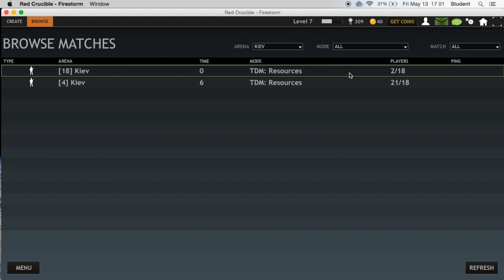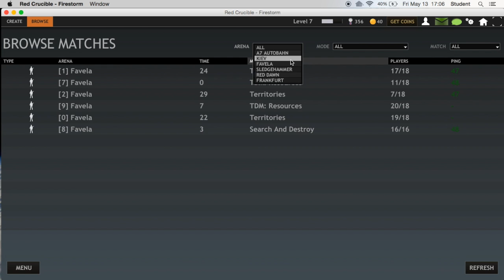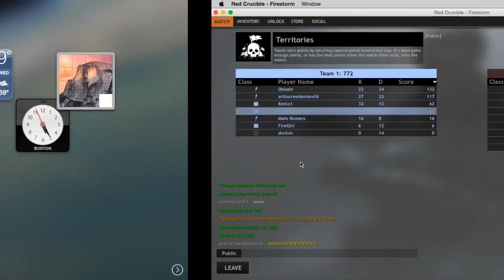Red crucible fire storm gameplay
The Game is Red Crucible Firestorm. The audio is a little bad and you can hear me breathing sometimes but other then that is good.